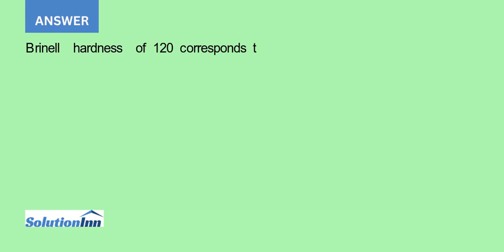Determine whether or not it is possible to cold work brass so as to give a minimum Brinell hardne...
Determine whether or not it is possible to cold work brass so as to give a minimum Brinell hardness of 120 and at the same time have a ductility of at least 20%EL. Justify your decision.